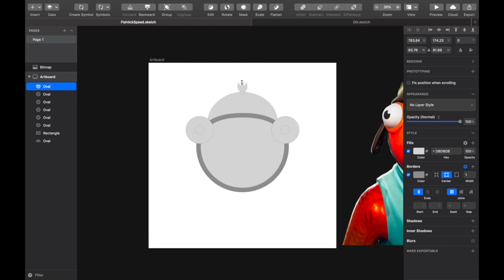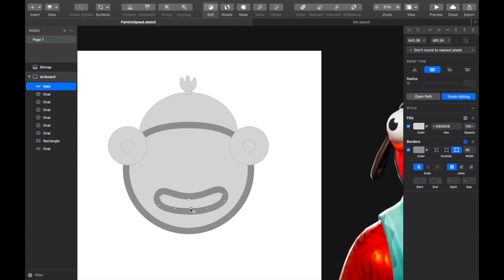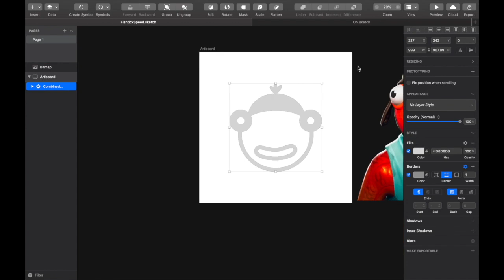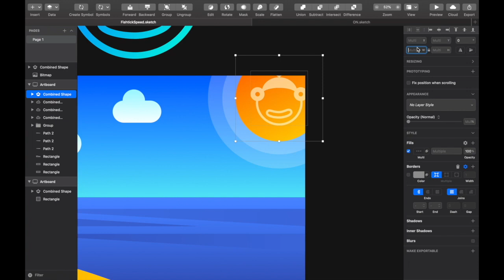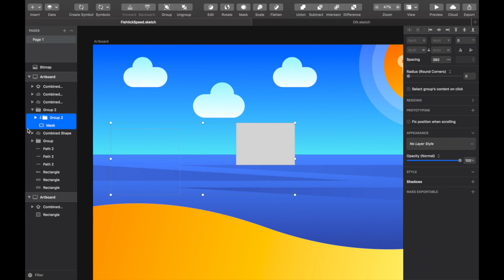Digital Speed Art Fortnite - Fishstick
Vector speed art of the Fortnite video game charachter: Fishstick!

Designed using sketch / Edited on iMovie.